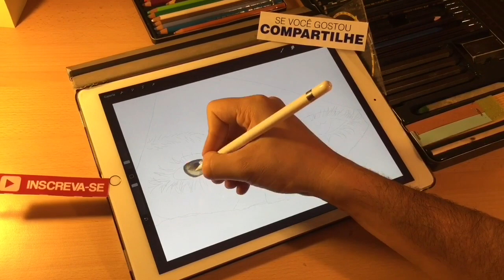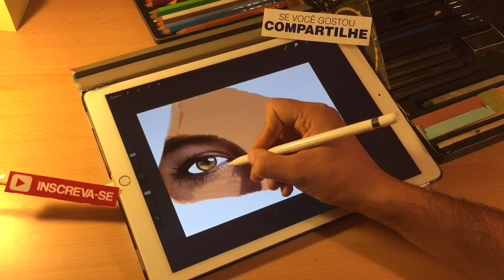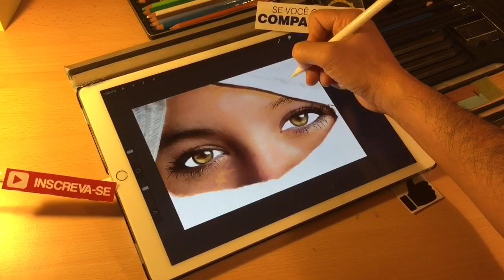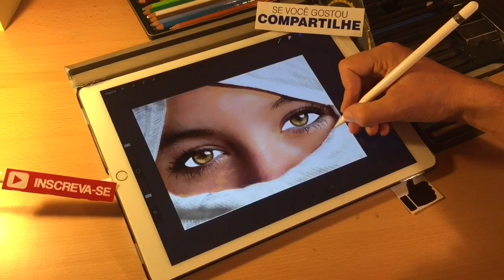Drawing realistic iPad Pro Apple Pencil Time Lapse procreate JG-CoolCartoon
time lapse, how to draw, Pencil art, drawing tutorial, sketching tutorial, pencil sketch, pencil shading, how to shade with pencils, how to shade a face, art, drawing technique, pencil shading technique, how to draw eye, how to draw a nose, lips, hands, hair.
aprender a desenhar rostos realistas- desenhados todas as semanas, video aula